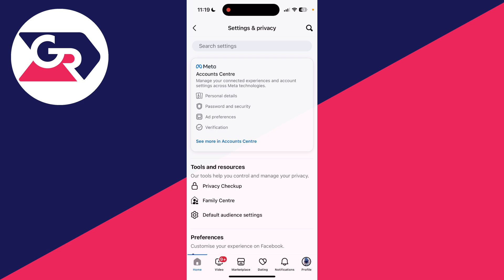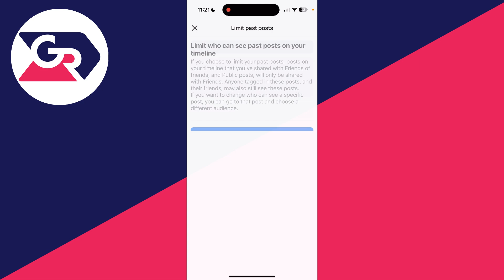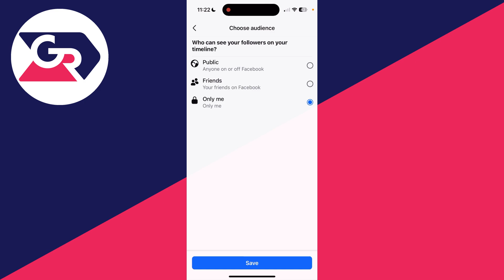How To Make Your Facebook Profile Private To Non Friends - Full Guide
Learn how to make your facebook profile private to non friends in this video.

GuideRealm